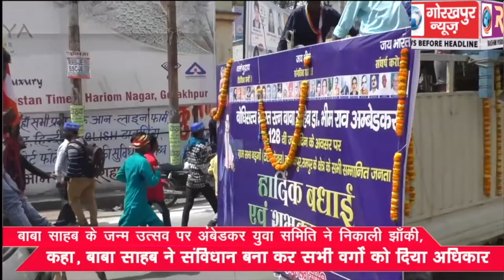बाबा साहब के जन्म उत्सव पर अंबेडकर युवा समिति ने निकाली झाँकी, कहा, बाबा साहब ने संविधान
बाबा साहब के जन्म उत्सव पर अंबेडकर युवा समिति ने निकाली झाँकी, कहा, बाबा साहब ने संविधान बना कर सभी वर्गों को दिया अधिकार